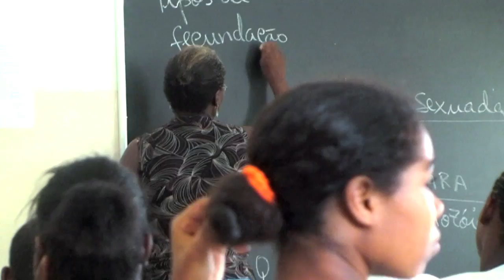Science Today: Extreme Islands - Sao Tome & Principe | California Academy of Sciences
Academy researchers explain why Sao Tome and Principe are so special and extreme.  Featuring Robert C. Drewes -curator in the department of Herpetology, and Roberta Ayers -Senior Educator at the California Academy of Sciences.